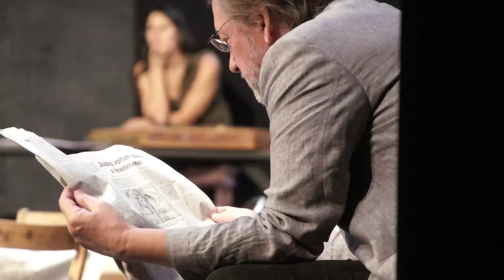Három nővér – nyílt próba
Anton Pavlovics Csehov: Három nővér

Fordította: Stuber Andrea

Andrej:  Vajda Milán
Natasa:  Hámori Gabriella
Olga:  Takács Nóra Diána
Mása:  Tenki Réka
Irina:  Zsigmond Emőke
Kuligin:  Epres Attila
Versinyin:  Mácsai Pál
Tuzenbach:  Máthé Zsolt
Szoljonij:  Nagy Zsolt
Csebutikin:  Gálffi László
Fedotyik:  Novkov Máté
Rode:          Dóra Béla
Ferapont:  Darvas Ferenc m.v.
Anfisza:          Pogány Judit

Továbbá: Murányi Márta m.v., Szathmáry Judit m.v.

Díszlet: Bagossy Levente
Jelmez: Kristina Ignjatovic
Dramaturg: Ari-Nagy Barbara
Zenei munkatárs: Matkó Tamás
Súgó: Kanizsay Zita
Ügyelő: Mózer Zsolt
A rendező munkatársa: Érdi Ariadne

Rendező: Bagossy László

Tizennégy ember egy vidéki városban. Négy nő, nyolc férfi, két aggastyán. Eltelik négy év. Ketten egymásba szeretnek, de szét kell válniuk, ketten összeházasodnak és gyerekeket nemzenek. Egy meghal, öten elmennek végleg. Heten maradnak.

„Azt kérdezed, mi az élet? Ez ugyanolyan, mint megkérdezni: mi a sárgarépa? A sárgarépa – az sárgarépa, a többi ismeretlen.”
(Csehov levele feleségének, 1904. április 20.)

A videót készítette: Fekete Norbert